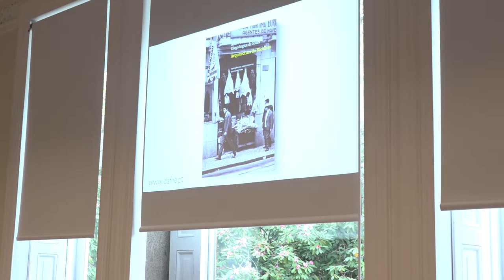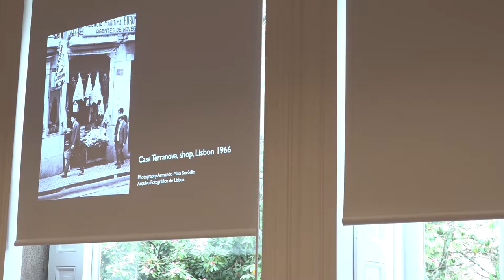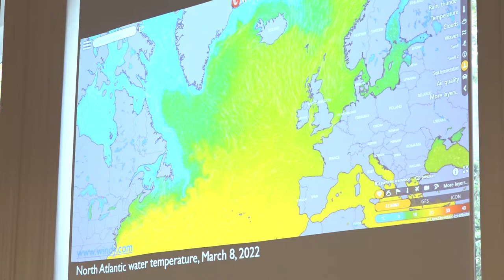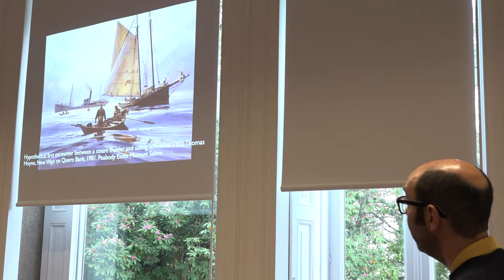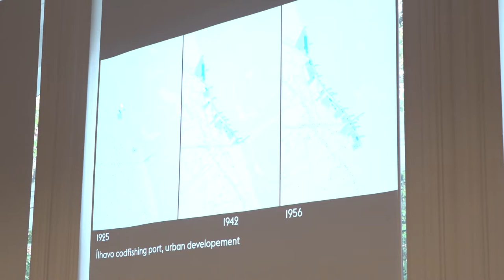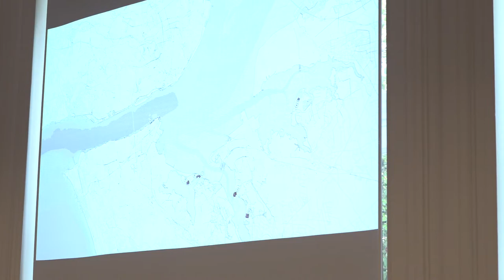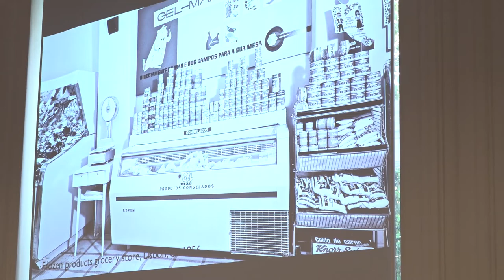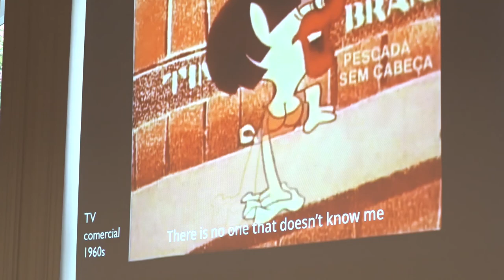André Tavares - Architecture follows fish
X Encontro CITCEM 2022